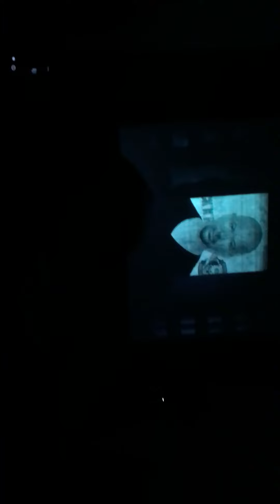The Tension Experience - Scare LA (Part 1)